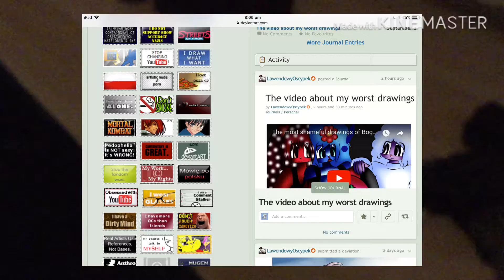For Lawendowy Oscypek ( my samful and cringy drawing that I drew)